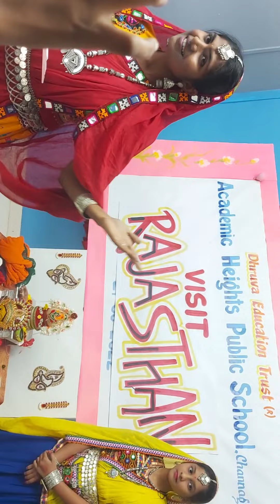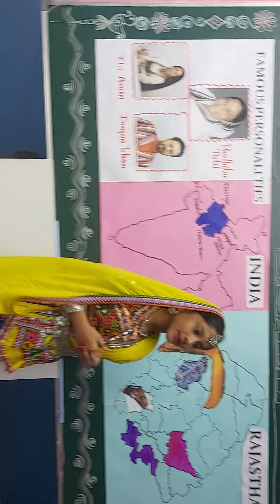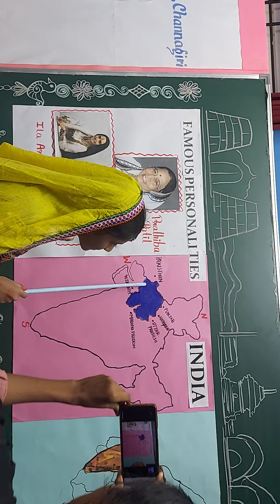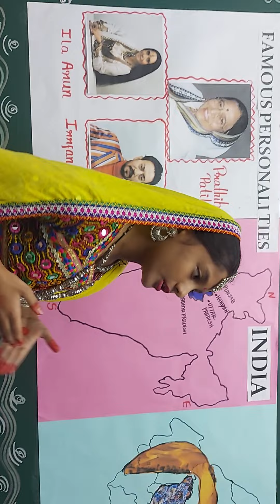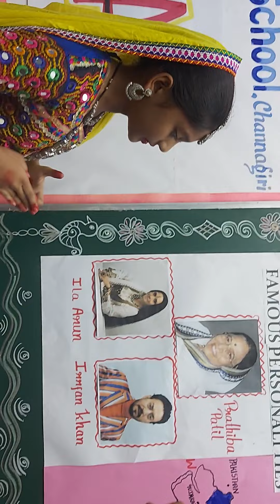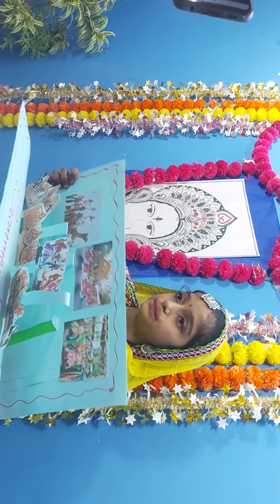KEO - Knowledge Exchange Opportunity 2022/23